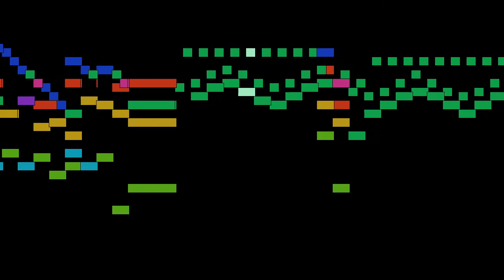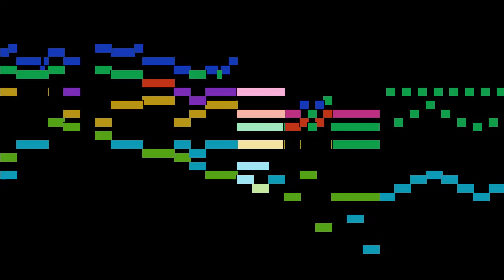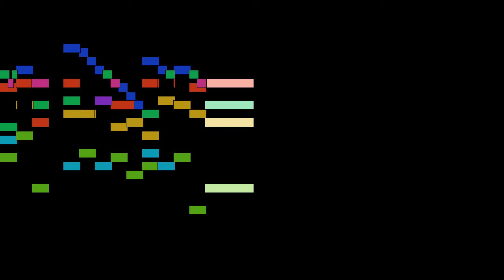George Frideric Handel - Allegro, mvt. 2, HWV 317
Allegro, mvt. 2, from Concerto No. 6 in D major / d minor, HWV 317, by George Frideric Handel, with animated score.